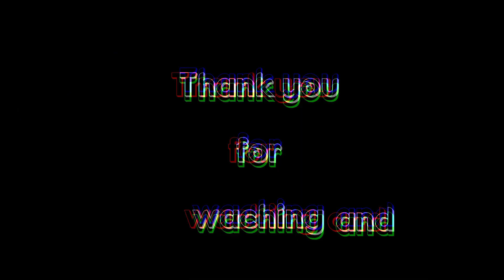dls 2021 goal🔥🔥🔥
neymer 🔥🔥🔥🔥